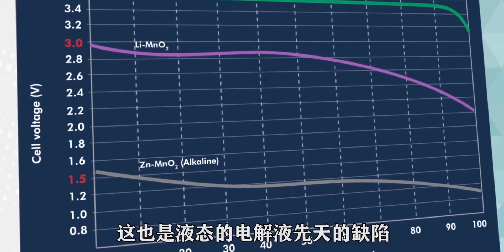每天烧7辆车！新能源自燃，是偶然还是缺陷？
提到新能源，很多人会想到动力强劲、节能环保，也有人想到安静舒适、智能科技，但是总有一些人会觉得，在座椅底下放一大块电池有辐射，天天在外风吹日晒，说不定哪一天就会发生自燃
 星计划,特斯拉,汽车,比亚迪,十一创作大挑战,新能源汽车,新能源,电动汽车,蔚来,汽车自燃,动力电池